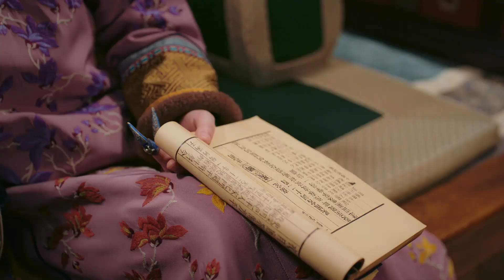🍬 【相知相恋】霸道皇帝偏爱如懿，许久未见甜蜜互撩，紧紧相依说情话：朕只想护着你！EP05 5